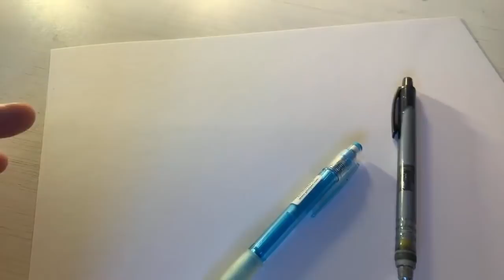Todd Nauck Art Livestream 028: Comic Book Figure Work Art Exercise, Gesture Drawing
Todd Nauck shows how to practice loosening up comic book figure work with somegesture drawing exercises.